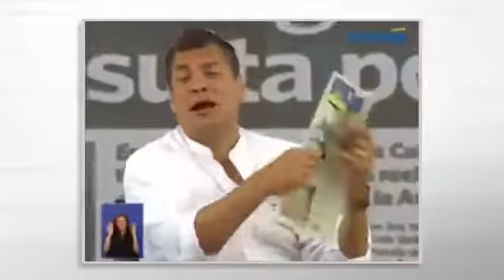John Oliver Ecuador 2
Breaking news on a weekly basis. Sundays at 11PM - only on HBO.